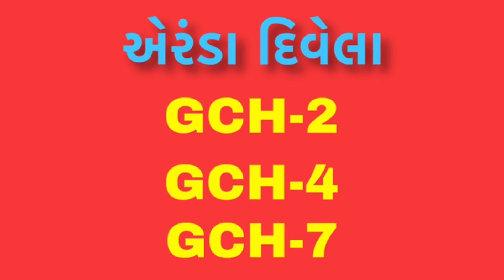આજની કૃષિ માહીતી-એરંડા- તુવેર ની કઈ જાતો વાવવી ?- Aaj ni krushi mahiti-Tuver-aranda ni jat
Deep Makadia(Director)
Akshay Seed Tech Company
18,Jitendra Complex,
Kalwa Chowk,
Junagadh(Gujarat).
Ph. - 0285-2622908